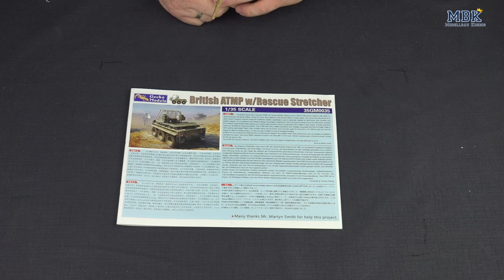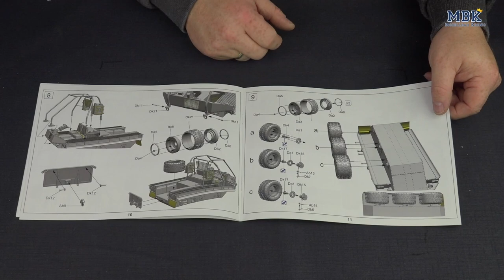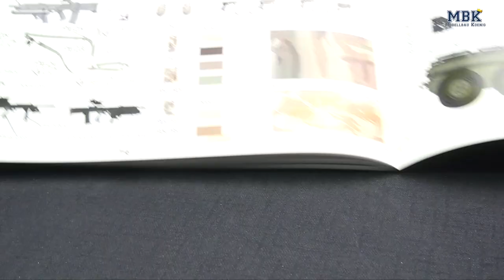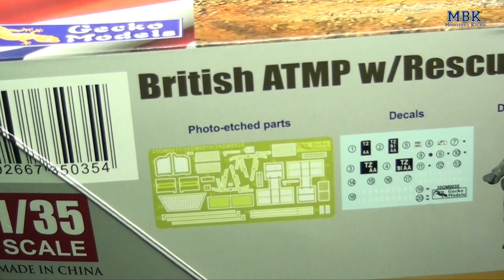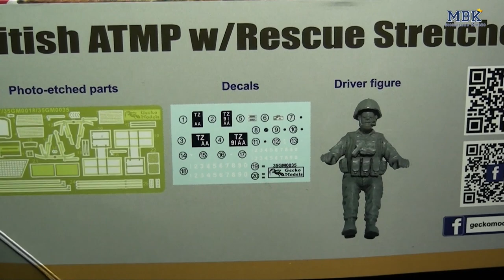MBK packt aus #355 - 1:35 British ATMP w/Rescue Stretcher (Gecko Models 35GM0035)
Gecko Models mausert sich so langsam zum Überraschungshersteller, der es schafft die Gemeinde mit Bausätzen zu überraschen, mit denen keiner gerechnet hat - und hier mit einem modernen Fahrzeug, das überaus ungewöhnlich ist.
Folgt uns also im Video um zu sehen was sich alles im Bausatz Karton verbirgt, wie die Teilequalität ist, wie sich die Bauanleitung aufbaut und welche Markierungsoptionen geboten werden.